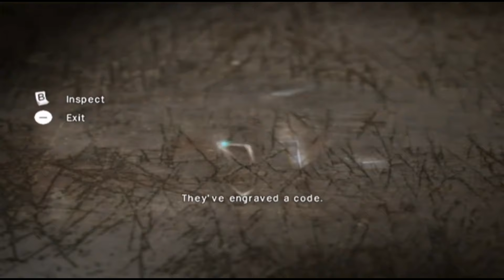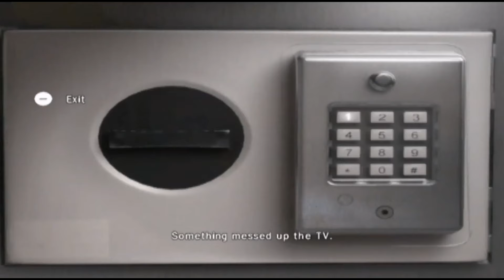Obscure 2 The Aftermath 1 00